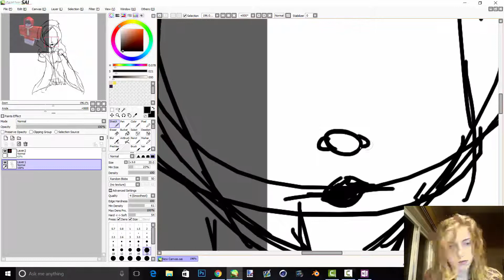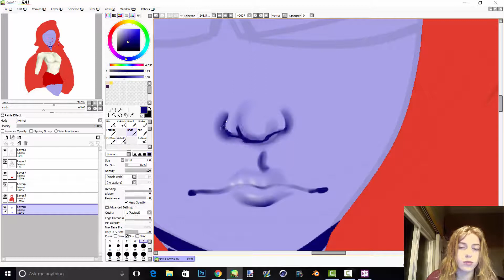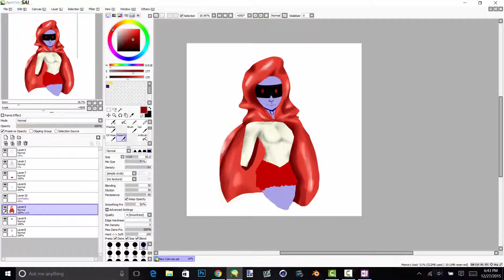Robloxian Drawing || Little ice riding hood || Part 1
Ahh I need more practice at this drawing thing :)

Roblox group for my channel below!

Comment any video suggestions below

- Erythia